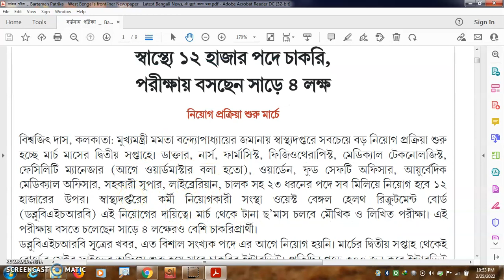West Bengal 12000 Govt. Job Recruitment 2022 : Big Update : How to Apply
West Bengal Health Recruitment Board Published  new notification 120000 jobs post of Facility Manager and other and  which was (recruitment notification) published in 2022. There have big update from WBHRB . The verification process will remain conducted by online mode for all candidates(who physically verified or not verified of their relevant documents) and this process conduct soon in their official website.
This channel made for giving educational information and updates.

west bengal facility manager merit list
wbhrb
wbhrb facility manager salary
west bengal health recruitment board facility manager grade 3 exam
West Bengal Health Recruitment Board Manager Admit Card 2022
West Bengal Facility Manager Cut Off Marks 2020
The West Bengal Health Recruitment Board Facility Manager
Apply To 26 Facility Manager Jobs In West Bengal
Download WBHRB Facility Manager Grade III Call Letter
On what basis the WBHRB Facility Manager Result 2020 will be announced?
From where can I check WBHRB Facility Manager Result?